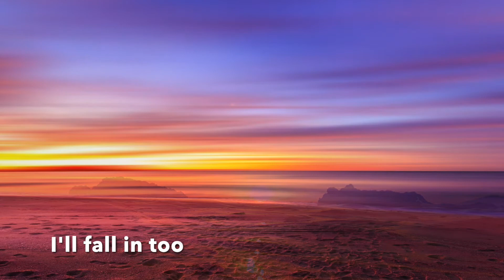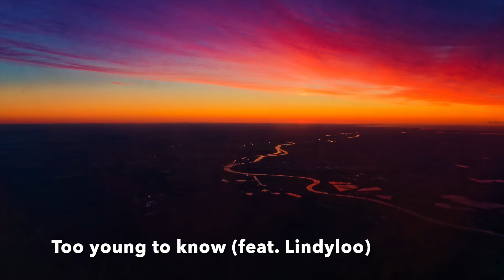Into the sun (complete album) by Dave Ryan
All songs written and recorded by Dave Ryan

1 Joy
2 I'll fall in too
3 Into the sun
4 Gold
5 By your side
6 Dark night
7 I know
8 Midnight